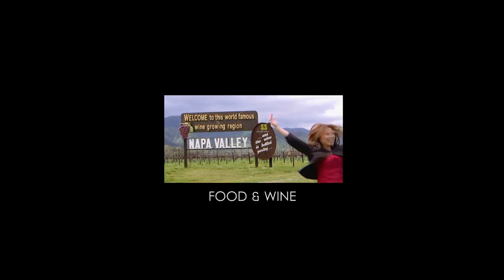Pescado! El Rey del Taco - Loreto, Baja California Sur, Mexico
Eat just once at El Rey del Taco in Loreto, Baja, and you'll be forever hooked. Watch as I pay a visit to one of the Baja's most popular taco stands.

MUSIC
The Music Bed
"Celeste"
By Les Enfants